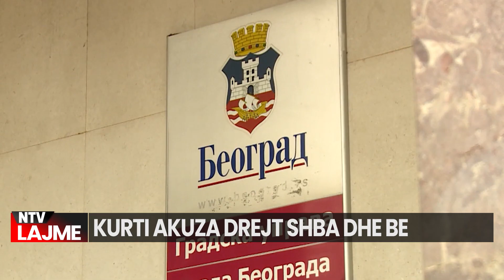Kurti bën ‘ARMIK’ SHBA dhe BE/ “Janë treguar të butë me Serbin”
Kryeministri i Kosovës, Albin Kurti, në një intervistë për prestigjozen britanike “Financial Times” të martën, deklaroi se Serbia duhet të qëndrojë në anën e perëndimit kundër Rusisisë në mënyrë që t’i japë Kosovës sigurinë se ajo është e përkushtuar për normalizimin e marrëdhënieve, ndërsa nga bashkësia e organizuar ndërkombëtare kërkoi të ndryshojë qasjen e tyre.
Shtetet e Bashkuara (SHBA) dhe Bashkimi Evropian (BE) kanë qenë “shumë të buta” ndaj Serbisë, vlerësoi tutje kreu i ekzekutivit kosovar, ndërsa shtoi se duhet t’i caktohet një afat kohor shtetit serb për miratimin e sanksioneve ndaj Rusisë, në mënyrë që t’i japë Kosovës sigurinë se ajo vërtetë është e përkushtuar për normalizimin e marrëdhënieve dhe integrimin evropian.
Uashingtoni dhe Brukseli “duhet të ndryshojnë qasjen e tyre dhe t’i japin një afat kohor Serbisë për të vendosur sanksione ndaj Rusisë… dhe për të hequr dorë nga përpjekjet për t’u ulur në tre ose katër karrige”, deklaroi ndër të tjera kryeministri Kurti në një intervistë për “FT” të martën, duke e cilësuar vendosjen e sanksioneve “sinjal” se Serbia në thelb dëshiron paqe.

𝐀𝐮𝐭𝐨𝐫 : NTV